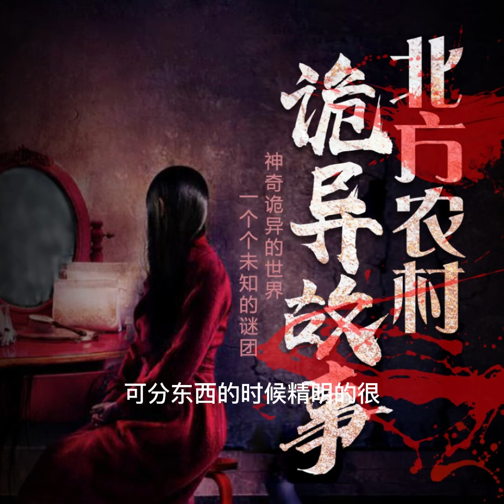北方農村詭異故事33